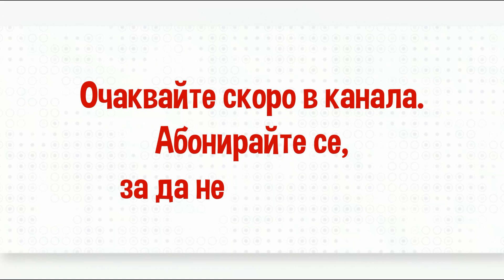ОТГАТНЕТЕ ГОСТА - само този път :)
Напишете своята версия в коментарите!
Той е певец с интересна съдба. Мащабна личност. Получил известност и извън България. У нас го наричат: "човека-глас". Дали това му харесва и какъв е неговия път в САЩ, ще научите през август.